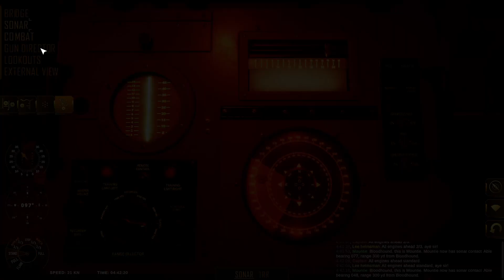Mission 2 Battle 2 Career Mode (Normal) - Destroyer The U-Boat Hunter